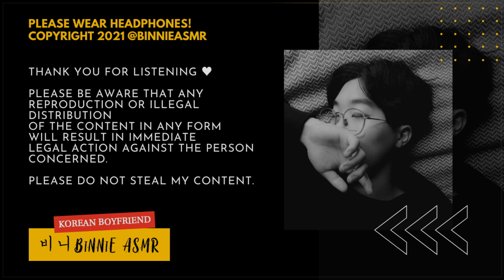[SUB] Your Korean Boyfriend Takes You on an Exciting Trip Together [M4F] [ASMR] [Cute]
Hey loves.💜 | Relax and unwind with my comforting Korean boyfriend ASMR.

Here’s What Awaits You:
Whether you're looking for soft, comforting whispers or more intense yandere roleplays, fantasy escapes, or even emotional breakups and pregnancy audios, this video offers a range of experiences tailored to help you relax, sleep, and escape into a peaceful world. Most of my audios are in Korean, with a few English ones for variety!

Come chat with me and connect with other ASMR lovers!

Script: Ally
Subtitles: Rere